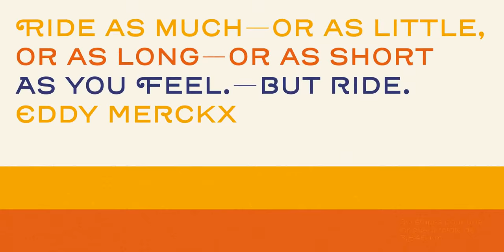Henderson Sans Font Download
The first thought that crosses a type designer’s mind upon seeing a slab serif is: I wonder what it would look if it was serifless. And so, after building Henderson Slab, I followed my instincts and gave it a sans serif companion.Henderson Sans c...